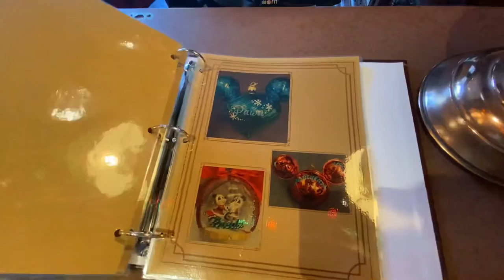Plaza Point Holiday Shoppe Tour Disneyland Park